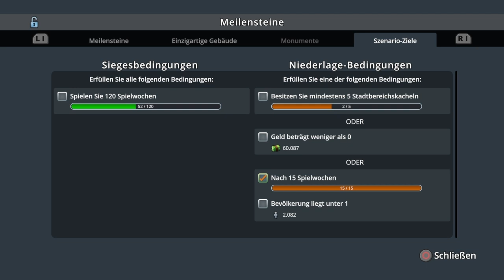Cities Skylines Szenario : Wie du Flutgebiet gewinnst Deutsch/German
Willkommen zum Tutorial für das Szenario "Flutgebiet".

⏩In diesem Video:
Wie du das Szenario "Flutgebiet" gewinnst.

⏩Hier findest du noch mehr Szenario Tutorials: Playlist noch nicht Verfügbar

Wenn es dir gefallen hat , dann lass doch gerne ein Abo und ein Like da.